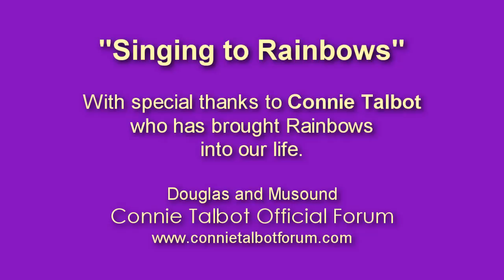Singing To Rainbows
Douglas Kay and I have written this song for Connie Talbot.

And I want Miss Lee to try it too!

Grant me rest.
Grant me peace.
Let the storm past away.
Let the day calm in night.

Let me love.
Let the doubt go,
As I come closer.

A door waits.
A smile waits.
Grant joy to others.
Then grant me the rest.